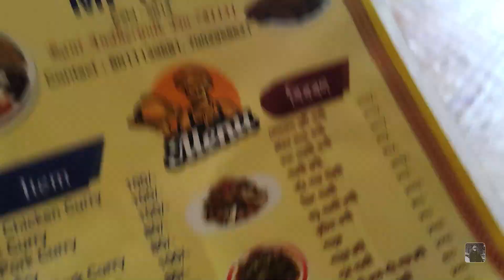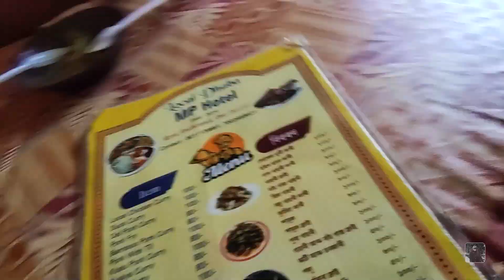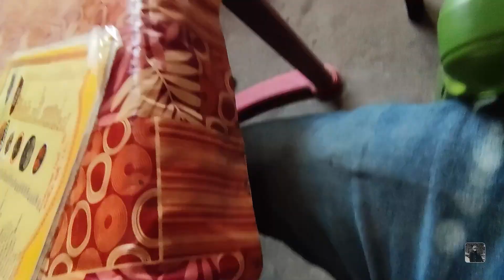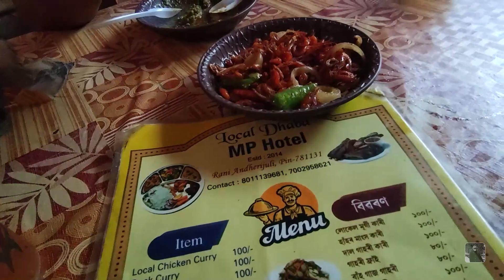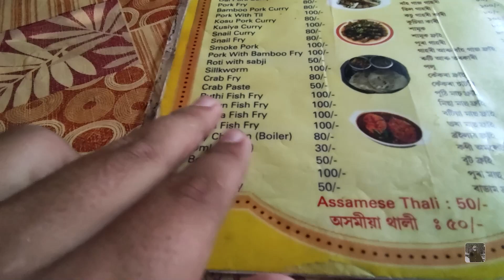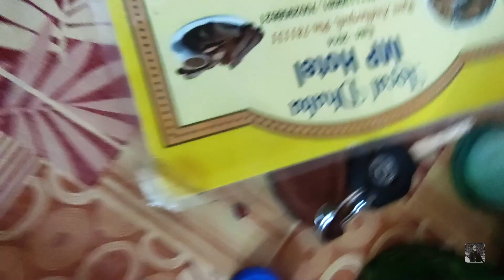Again Local Dhaba with My Basanti New Classic 350🔥 | Jabardast raha aaj ka din 😍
My First Local Dhaba Vlog